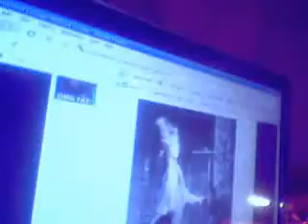My aunt obsessing over adam.....and a popcicle...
Sheyienna's webcam recorded Video - July 07, 2009, 01:25 PM